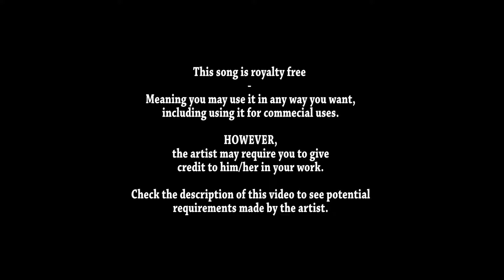Royalty Free Music - Cruise 2:51 John Deley and the 41 Players R&B & Soul | Funky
You are free to use this piece of royalty free music without giving any credit to the author.

This video falls under the "Creative Commons" Attribution 4.0 International (CC BY 4.0)

This is a human-readable summary of (and not a substitute for) the license.

Under the following terms:

    Attribution — If required by the author, you must give appropriate credit, provide a link to the license, and indicate if changes were made. You may do so in any reasonable manner, but not in any way that suggests the licensor endorses you or your use.

Learn more about CC licensing, or use the license for your own material.